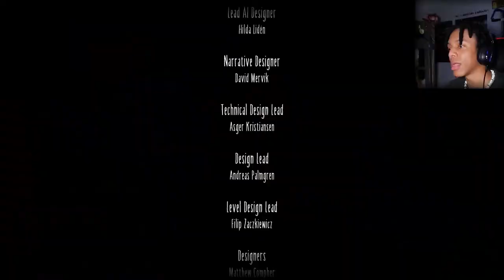I AM SHOCKED! | Little Nightmares 2 (ENDING)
Little Nightmares II PART 4 (ENDING) PS5 60 FPS

Little Nightmares II is a puzzle-platformer horror adventure game developed by Tarsier Studios and published by Bandai Namco Entertainment. It is the sequel to 2017's Little Nightmares, and features a new player character, a little boy named Mono, with the protagonist from the previous game, Six, appearing as a computer-controlled character.[1][2] The story follows Mono, who must work together with Six to survive the horrors of the Pale City and discover its dark secrets. The game was released for Microsoft Windows, Stadia, Nintendo Switch, PlayStation 4 and Xbox One on 11 February 2021, with versions for PlayStation 5 and Xbox Series X/S to be released at a later date in the same year.[3]